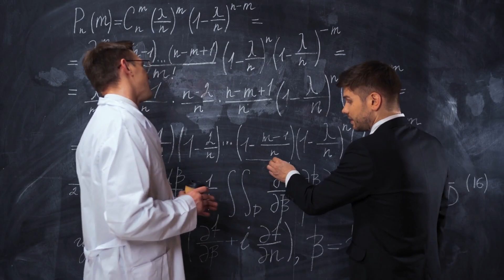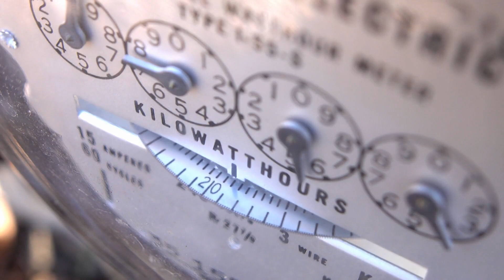The James Webb Space Telescope has just discovered 900 trillion lost stars!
Embark on an enlightening journey through the vast cosmos as we investigate the enigmatic vanishing of 900 trillion stars. This video delves deep into the groundbreaking discoveries made by the James Webb Space Telescope and the Hubble Space Telescope, revealing the intricate life cycles of stars and the cosmic events leading to their sudden disappearance. We also ponder the future of our own star, the Sun, and the potential consequences for life on Earth. From the birth of stars to the concept of light years, this video offers a comprehensive understanding of the universe's most mesmerizing phenomena.